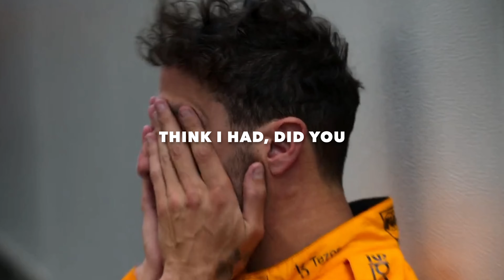Daniel Ricciardo / Just how low did you think I'd go?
This is mean to represent if Daniel Ricciardo's relationship with Formula 1 was metaphorical to a toxic relationship